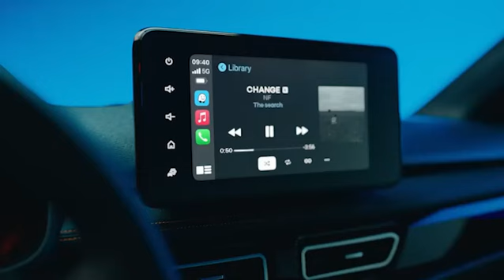Manera Pérez presentó el nuevo Renault Kardian, un SUV que combina tecnología, confort y seguridad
Manera Pérez ha lanzado en General Pico el nuevo Renault Kardian, una SUV que promete revolucionar el mercado con su avanzada tecnología, confort y seguridad. El vehículo fue diseñado y desarrollado en Brasil, marcando el inicio de un nuevo ciclo para Renault. Este modelo es el primero de los ocho que la marca planea lanzar hasta fines de 2025 utilizando la nueva plataforma RGMP (Renault Group Modular Platform).

Mariano Hernández, representante de Manera Pérez, dialogó con En Boca De Todos HD y dio detalles sobre las características y beneficios del Kardian. En su versión Premier 1.0 Turbo, el Kardian cuenta con un motor de tres cilindros de 1.0 litros, que gracias a un turbo e inyección directa, alcanza los 120 CV de potencia y 200 Nm de torque. Este motor está asociado a una caja de cambios automática EDC de doble embrague húmedo y levas al volante, lo que garantiza un comportamiento excelente en ruta, especialmente en subidas y curvas cerradas.

El nuevo Kardian no es un simple rediseño de modelos anteriores como el Sandero o el Stepway. Se trata de un vehículo completamente nuevo, con características y cualidades propias, que abandona la herencia de la marca Dacia para retomar el camino distintivo de Renault. Esta SUV utiliza la plataforma RGMP por primera vez, la cual permitirá el lanzamiento de otros siete modelos en el futuro cercano, incluyendo vehículos del segmento C.

En cuanto a la experiencia de manejo, se destacaron tres aspectos fundamentales: la estabilidad y capacidad de frenado, donde los neumáticos de 17 pulgadas juegan un papel crucial; el desempeño del tren motriz, que ofrece una conducción segura y potente; y la comodidad, con una ergonomía que permite viajes prolongados sin inconvenientes. Además, el Kardian se distingue por su eficiencia en el consumo de combustible, registrando un promedio de 6,4 litros cada 100 kilómetros, equivalente a 15,6 km por litro.

Para quienes estén interesados en adquirir este modelo, Manera Pérez ofrece la posibilidad de acceder al Kardian a través del plan Rombo, con una cuota aproximada de $250.000. Las primeras unidades estarán disponibles para entrega a partir de la próxima semana, y los compradores podrán aprovechar beneficios y descuentos exclusivos durante esta preventa.